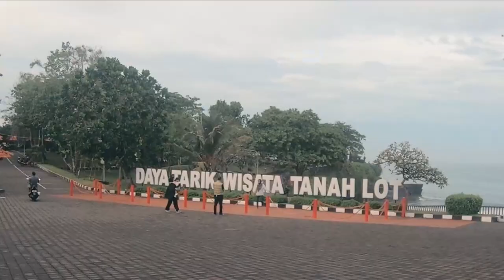バリ島楽しめるカップル旅行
バリ島楽しめるカップル旅行プラン
                doibali2
　　　　doibali3